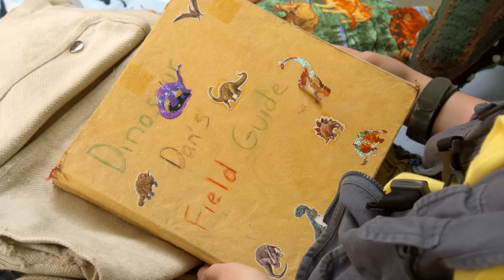Dino Dan | Corythosaurus Promo | Jason Spevack, Sydney Kuhne, Isaac Durnford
Corythosaurus: ko-rith-oh-sawrus (Helmet Reptile) Diet: Herbivore (plant eater) Weight: 4 tonnes (4.5 tons) Era: Late Cretaceous Period 75-70 million years agoLarge plate on head like half a dinner plate     "Crest" probably vibrated to make  it's call louder, Likely walked on all fours and ran on two legs

Creator: J.J. Johnson
Stars: Jason Spevack, Sydney Kuhne, Isaac Durnford